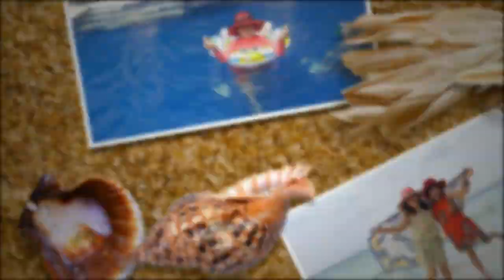가수 오혜미/바램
가수 오혜미님의 보라카이 여행 이미지로 영상제작